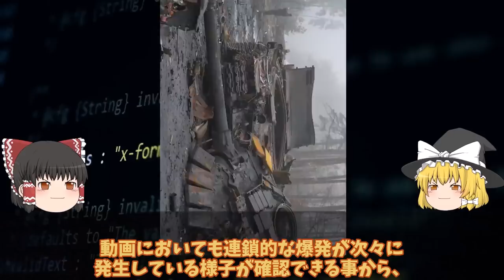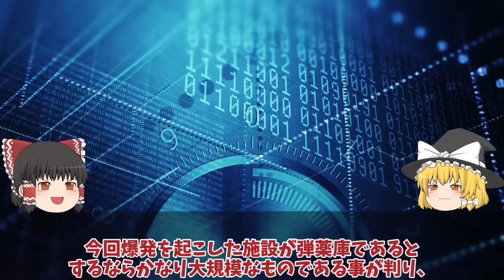【ゆっくり解説・軍事News】クリミア半島でまた大爆発で補給路断絶キロフスク露軍弾薬庫大爆発か！4集落2000人避難にアテシュが関与衝撃走る？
引用・転載「出典：海上自衛隊ホームページ」
引用・転載「出典：航空自衛隊ホームページ」
引用・転載「出典：陸上自衛隊ホームページ」